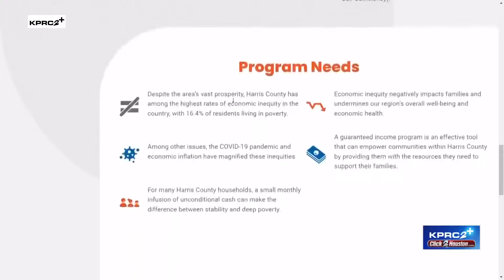‘Uplift Harris’: Applications for program that provides $500 monthly to low-income households in...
Starting January 12, 2024 Harris County residents can apply for a new program that provides $500 per month to support their families.